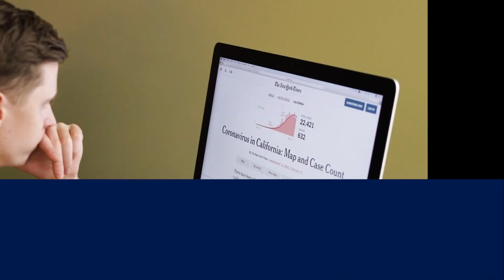MS Office + IT Course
🛑ලංකාවේ පළමු වරට Smart Board එකක් ආධාරයෙන් පවත්වන ලබන MS Office + IT පාඨමාලාව.
⭕⭕⭕ආමාරුවේ නොවැටී හොඳම IT පාඨමාලාවක් කරගන්න මෙන්න හොඳ අවස්ථාවක්.
🛑රජයේ ලියාපදිංචි (PV 00280871) අධ්‍යාපන ආයතනයක් වන Auckland Campus ආයතනය විසින් කරන MS Office + IT පාඨමාලාවට පළමු දින නොමිලේ සම්බන්ද වෙලා බලන්න.
💻විශ්වවිද්‍යාලයට යන හා යන්න ඉන්න අයට, මෙවර උසස් පෙළ අවසන් කළ සිසුන්ට, රැකියා කරන හා රැකියාවකට යන්න ඉන්න අයට වගේම IT ඉගෙන ගන්න කැමති ඕනෑම අයෙකුට සම්බන්ධ වෙන්න පුලුවන්.
💻උඩින් පල්ලෙන් නැතිව හැමදේම A to Z කියලා දෙනවා.
💻මූලික දැනුමක් අවශ්‍යම නෑ.
💻හැමදාම බලන්න රෙකෝඩින් දෙනවා.
💻මේක Live උගන්වන class එකක්.
💻Zoom එකෙන් බැරි අයට YouTube  එකෙන් Live සම්බන්ධ වෙන්න පුලුවන්.
💻සහතික පත්‍රයට කියලා වෙනම මුදල් කඩා ගන්නේ නෑ. ඇඟ බේරගන්න කියලා E Certificate එකක් දෙන්නේ නෑ. මුද්‍රිත සහතික පත්‍රය ගෙදරටම එවනවා.
⭕ පාඨමාලාව අවසානයේ අපි ඔබව මේ ක්ෂේත්‍රයේ ප්‍රවීණයෙක් කරවනවා. ඒක සහතිකයි.
💻Smart Board එකක් ආධාරයෙන් පවත්වන ලබන පාඨමාලාවක් නිසා සුපැහැදිලි දසුන් සහිතව වඩාත් ප්‍රායෝගිකව ඉගෙනගන්න පුලුවන්.
💻ඉගෙනගන්න ඕන වෙන Office 2019, Tools සහ Fonts file ගොඩක් නිකන්ම දෙනවා.
💻සතියේ දවස් 22 ක්ම උගන්වන මේ පාඨමාලාවේ 25 වන කණ්ඩායම අප්‍රේල් 25 රාත්‍රී 08.00 ට පටන්ගන්නවා.
 💻Online තියෙන නිසා ලෝකේ කොතන හිටියත් සම්බන්ද වෙන්න පුලුවන්.
💻පාඨමාලාව ඉවර උනත් ඔබට අවශ්‍යනම් ඉදිරියේදී පටන්ගන්න අනිකුත් IT Course සමඟ නොමිලේම සම්බන්ධ වෙන්නත් පුළුවන්.
💻ඒ විතරක් නෙවෙයි, අන්තර් ජාලය හරහා මුදල් උපයන්න පුලුවන් ක්‍රම ඇතුලත් Web Designing පාඨමාලාවකුත් හදාරන්න 50% වට්ටමකුත් දෙනවා.
💻උගන්නන්නේ මොනවද කියලා මේ ලින්ක් එකෙන් ගිහින් බලන්න.
💻මේ ඔක්කොටම ගන්නේ රු. 4000ක් විතරයි.
සියලු විස්තර දැනගන්න සහ පාඨමාලාවට සම්බන්ධ වෙන්න පහල තියෙන WhatsApp Link එකෙන් Group එකට සම්බන්ධ වෙන්න.
නැතිනම් WhatsApp පණිවිඩයක් එවන්න.
🛑මේ පාඨමාලාව ගැන සහ IT පාඨමාලාවක් තෝරගනිද්දි මොනවද බලන්න ඕන කියලා, කියලාදෙන්න ගොඩක් දේවල් තියෙනවා. 25 වෙනිදට එන්න. හැමදේම කියලා දෙනවා.
වැඩි විස්තර සඳහා අමතන්න
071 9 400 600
පාඨමාලා සංවිධානය
ඕක්ලන්ඩ් කැම්පස් පුද්ගලික සමාගම
(PV 00280871)
C 97/1/A, කෑගල්ල පාර,
අලවතුර